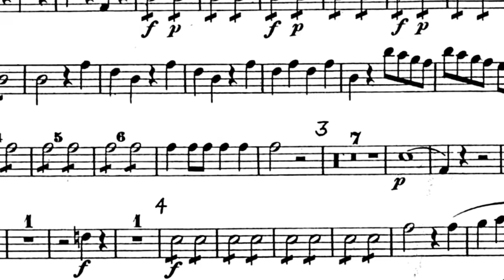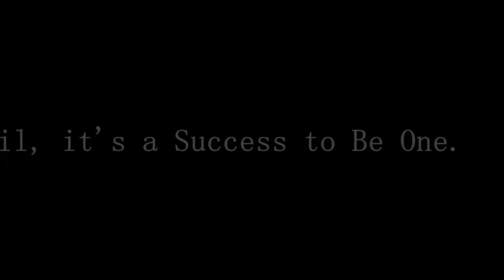Victor J. Andrew High School Marching Thunderbolts 2013-2014 "The Canvas"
Fall Show Trailer